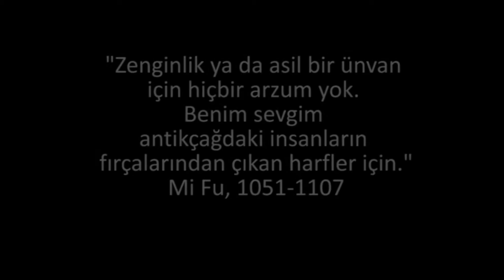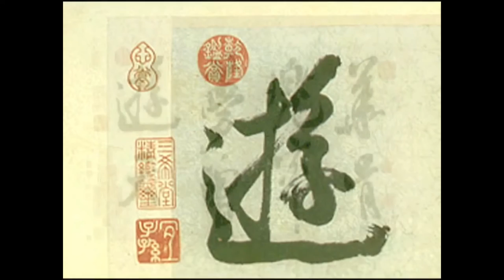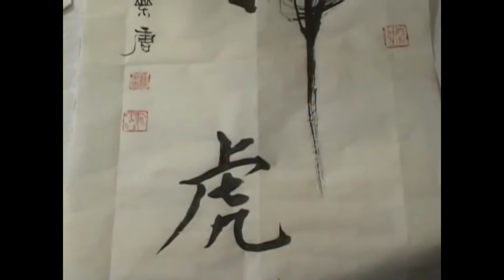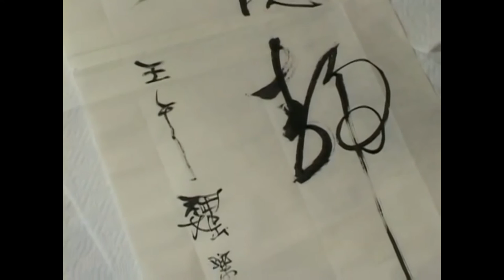Çin Kaligrafisini Anlama (Sanat Tarihi / Asya Sanatı)